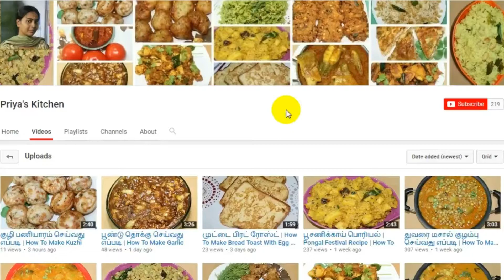பிரட் ரோல் செய்முறை | How To Make Bread Roll Recipe | Potato Stuffed Bread Roll | Tea Time Snack